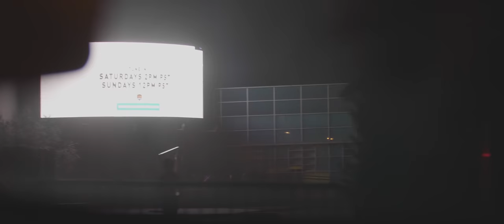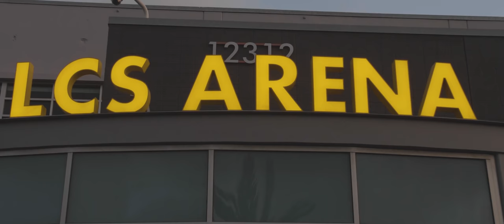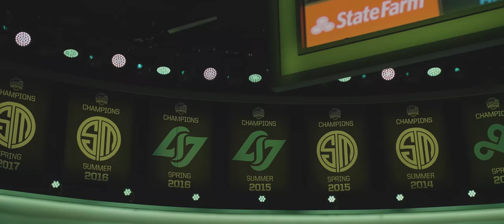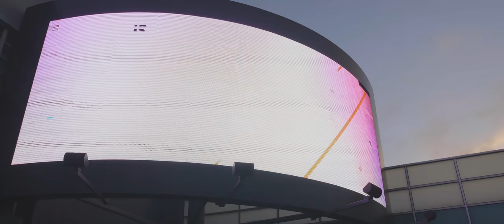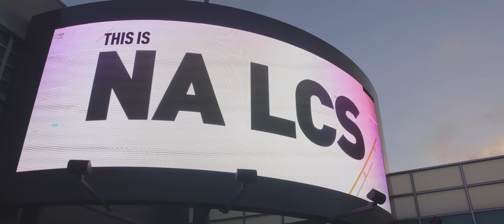THE TRAIN IS ROLLING TOWARD PLAYOFFS AND BEYOND | Oracle Episode 6 - Talented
We are moving forward, the the train is on the tracks and while playoffs are in our sights for now, no matter the outcome of this LCS split we are moving the right direction.

Official gaming chair provider for the GREENWALL - DXRACER